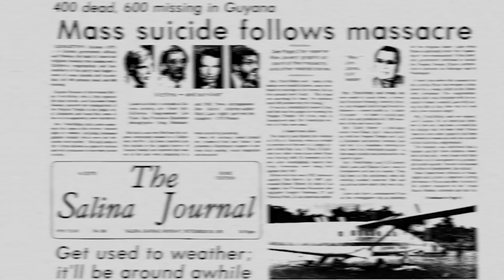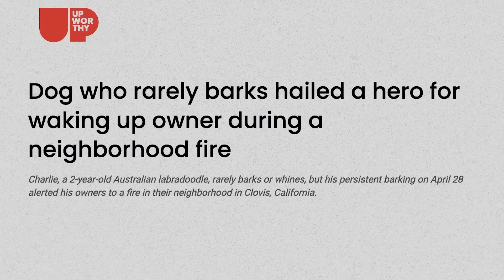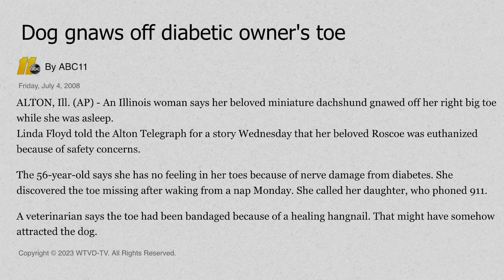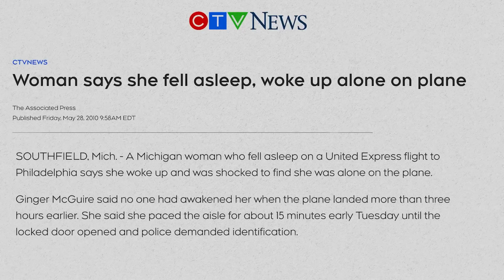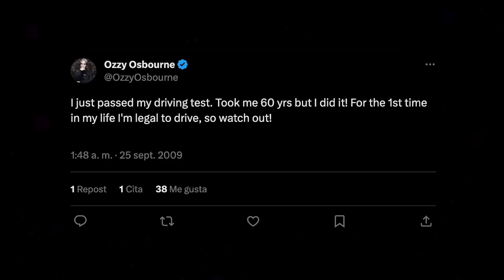10 Unbelievable Cases of Sleeping Through the Impossible